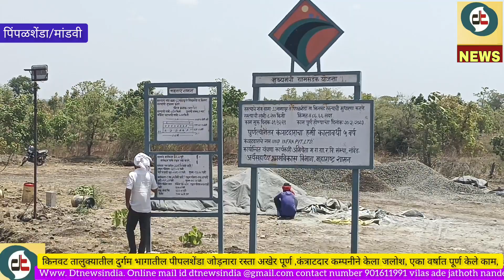पिंपलशेंडा गावाला मिळाला रस्ता, रस्त्यासाठी पंचयातर वर्ष वाट